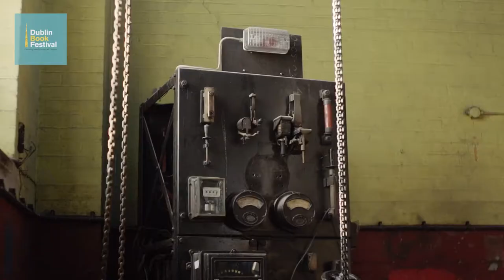Stories from the Sea with Jo Kerrigan & Brendan MacEvilly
Join author and journalist Jo Kerrigan as she discusses her new book Stories from the Sea (O’Brien Press) with fellow author, and editor of Holy Show, Brendan MacEvilly.

Ireland, as an island nation, has long depended on the sea to keep it connected to the countries around it, both near and far. This latest book by Kerrigan shines a new light on traditional tales and legends, including the imramma or magical Otherworld voyage tales, exploring how deep our connection with the sea runs. Allow Jo’s words and Richard Mills’ photographs to transport you out onto the waves for an epic adventure involving storms, shipwrecks, long-distance trade journeys, pirate attacks, and more.